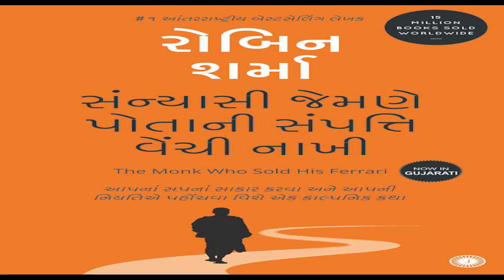આજીવન યુવાન રહેવાની જીવનશૈલી મેળવો | The monk who sold his ferrari | Robin Sharma | By Daxa Patel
The Monk Who sold His Ferrari, વિદેશી ભાષાનું આ પુસ્તક જે ભારતીય સંસ્કૃતિ અને જીવનશૈલી પ્રશંસા અને ગૌરવ કર્યુ છે. દરેક ભારતીયને ગૌરવ કરાવે તેવું આ પુસ્તક આજીવન યુવા રહેવાની એક નવી જીવનશૈલી શીખવે છે.